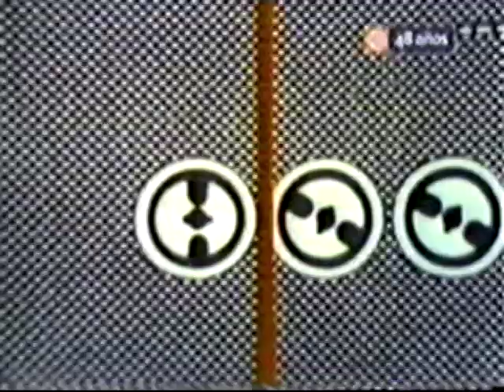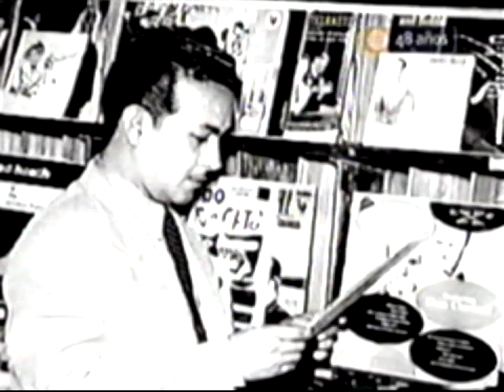KIKO LEDGARD - ARTURO POMAR - PABLO DE MADALENGOITIA - RULITO P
KIKO LEDGARD - ARTURO POMAR -PABLO DE MADALENGOITA - RULITO P